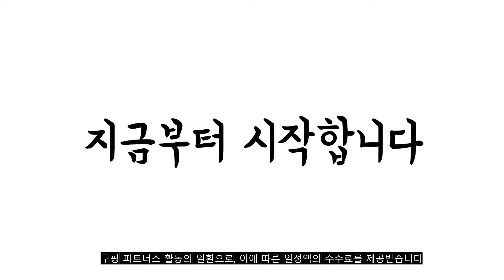2022년 접는매트리스 판매 추천순위 TOP10 가성비 평점 후기 비교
❤️❤️❤️2022년 접는매트리스 판매 추천순위 TOP10❤️❤️❤️

1위. 메모리폼 3단 접이 마약 매트리스, 플래어챠콜 [65,900원]

2위. 매직베드 모던 5단 접이식 매트리스 싱글, 라인그레이 [53,700원]

3위. 삼비 야전침대 캠핑침대 접이식침대 간이침대 + 매트리스세트, 네이비세트 [87,900원]

4위. 나가다 4단 접이식 소파베드 + 폼 싱글세트, ONLY 차콜 [87,830원]

5위. #[쿠팡수입] 그랜레스트 발칸 3단 접이식 메모리폼 토퍼 10cm, 그레이   [159,000원]

6위. 몽스홈 7존 마약매트리스 8cm 14cm 침대 바닥 토퍼 1인용 자취 꿀잠 기절 떡실신 수면매트, 침대용 8cm, 그레이 [39,900원]

7위. 더릭스홈 9존 마약매트리스 바닥형 12cm + 폴리겉커버, 차콜 [99,900원]

8위. 매직베드 3단 접이식 매트리스 마블 스펀지, 그레이 별 [28,710원]

9위. 슬릭스 POE 코일에어 3단 접이식매트리스 토퍼매트리스 바닥매트리스 통풍매트 하드토퍼 물세탁가능 [169,000원]

10위. 매직베드 5단 접이식매트리스 소파베드, 블랙체크 [65,900원]